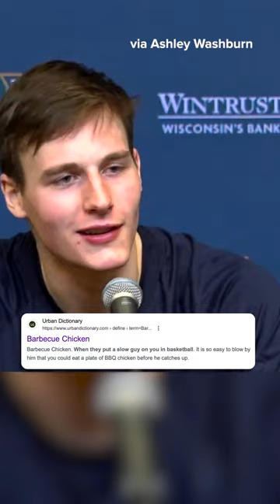Tyler Kolek on St. John’s defense 🍗